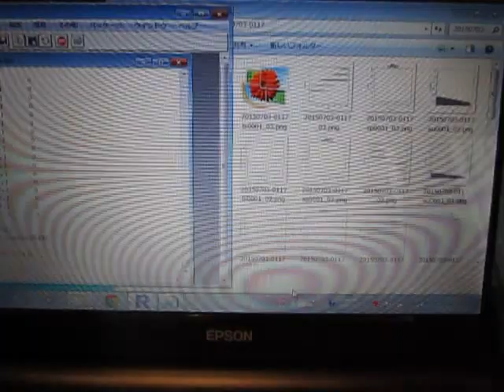超音波の音圧測定解析 Measurement and Analysis of Ultrasonic Wave